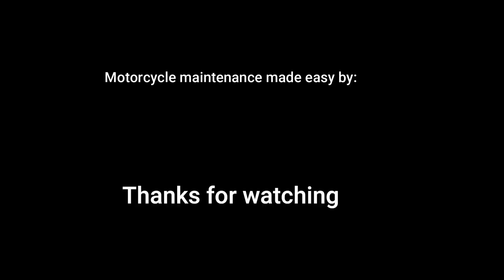BMW S1000R (2014) FRONT TIRE -- BRAKES PADS--BRAKEFLUID CHANGE {PART-5#5} 👨‍🔧---🏍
In this video I am going to show you how EASY it is to: GET YOUR FRONT WHEEL OUT.. CHECK YOUR BRAKEPADS (AND RENEW THEM). Give your CALIPERS a good CLEAN & renew the BRAKEFLUID.
clicke here FOR THE TOOLS AND PARTS YOU NEED:
Motorcycle Brake Bleeder
Motorcycle Brake Caliper Spreader Tool
Tools Metric Ratchet Set
Hex Axle Tool 17mm 19mm 22mm 24mm
Motorcycle Stand Front lift
Motorcycle Stand 850LB

You are also helping my YouTube channel to be able to make more of these video's.

Motorcycle Maintenance For Beginners - AND What You Need To Know
With this DO IT YOURSELF video you can save a lot of money.
So be sure to watch this WHOLE video, so you don't mis important information.